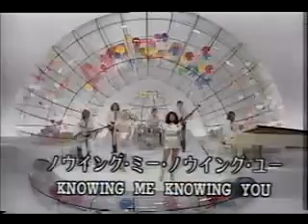Abba - Knowing Me Knowing You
Japanese TV Special